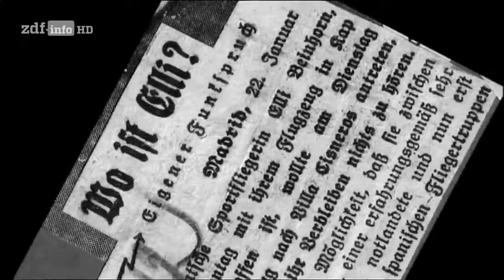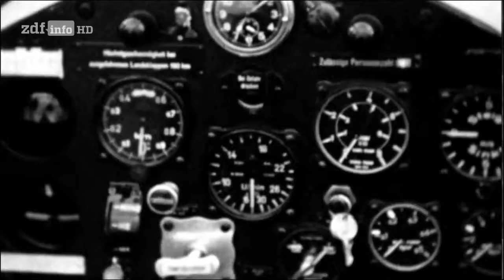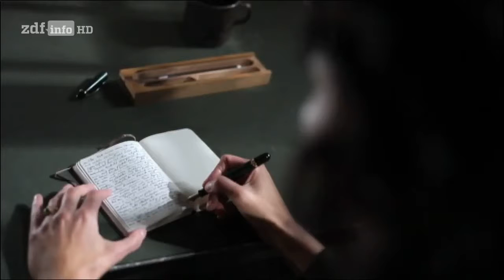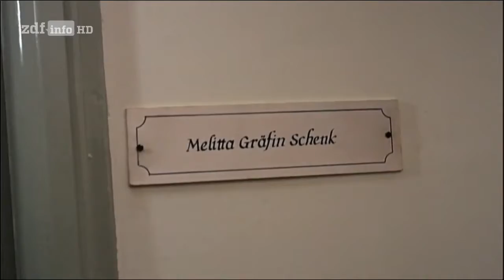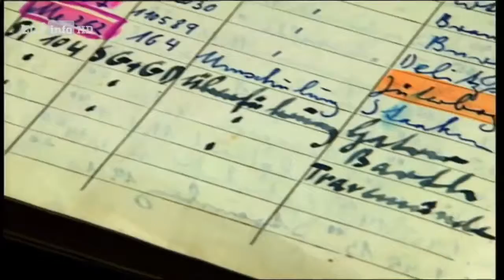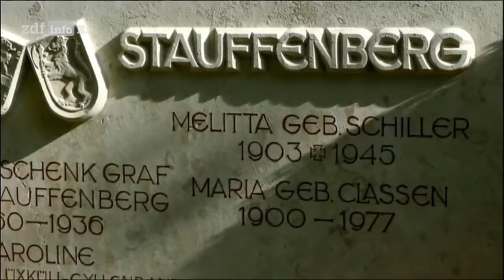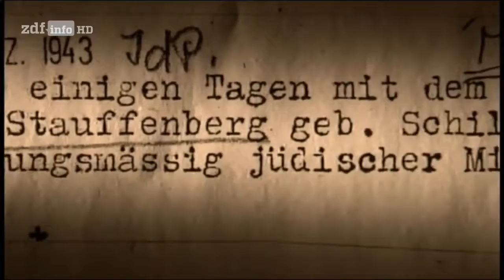Doku Zdf history Himmelsstürmerinnen Deutsche Fliegerinnen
"Elly Beinhorn, Hanna Reitsch, Beate Uhse und Melitta Schenk Gräfin von Stauffenberg hatten sich als erfolgreiche Pilotinnen einen Namen gemacht - weit über Deutschlands Grenzen hinaus: Elly.

Offenes Cockpit, eine Karte von Afrika - und eine Flasche Cognac gegen die Kälte: Als Elly Beinhorn 1931 zu ihrem Alleinflug quer über den Kontinent aufbricht . Sie waren geboren für.

Warum der Aufstand 70 Jahre nach Kriegsende immer noch ein nationales Trauma in Polen darstellt. Es war ein ungleicher Kampf: Unzureichend bewaffnete, doch zu allem entschlossene polnische.